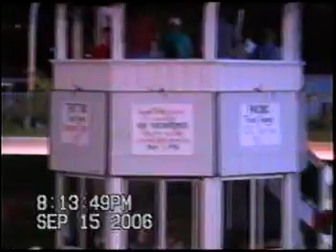2006 Breeders 3yo Colt Pace 1st Heat Spencer's Showboy wins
2006 Breeders 3yo Colt Pace 1st Heat Spencer's Showboy wins